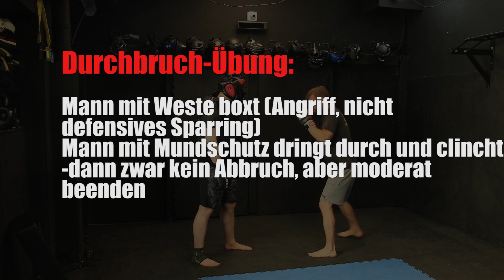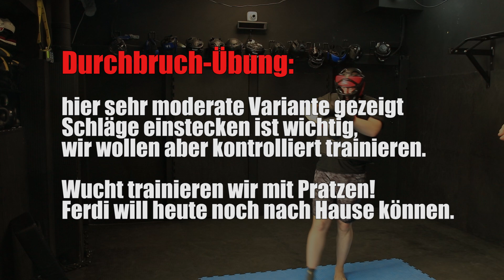KRAV MAGA Gefährlich? Riskiert keine Verletzungen beim Training: FIGHT TIPS/ Tutorial gefahrfrei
VERLETZT beim Krav Maga? Wuchtig zuschlagen, ohne Partner zu verletzen! FIGHT TIPS/ Training
Trainiert hart und wuchtig - aber ohne euren Trainingspartner zu verletzen! Wir haben Techniken entwickelt, bestimmte Kombinationen mit vollem Einsatz zu trainieren, dabei aber die Sicherheit eures Partners nicht zu gefährden. Übt die Abläufe mit eurem Partner, schreibt uns bei Fragen oder Hinweisen und bleibt fresh!

unsere Empfehlung Hand-Pratzen
große Pratze
gute MMA Handschuhe